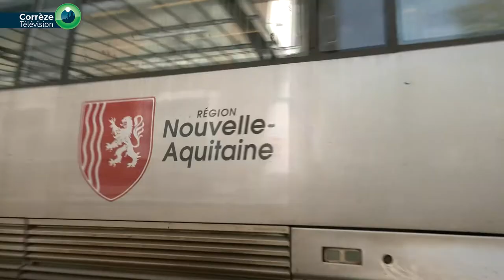Visite guidée en train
Cet été, embarquez à bord du train Allassac - Uzerche pour une visite guidée afin de découvrir ou redécouvrir le patrimoine local autour de cet axe de chemin de fer !